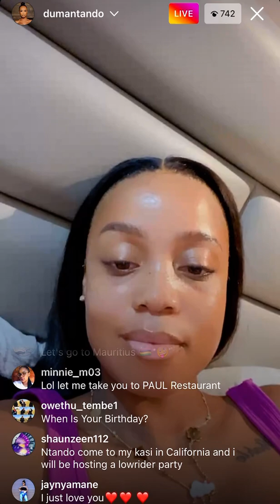Ntando Duma plans to buy a Porche/ Property or go to Greece for her birthday